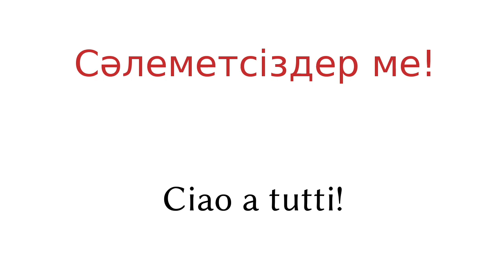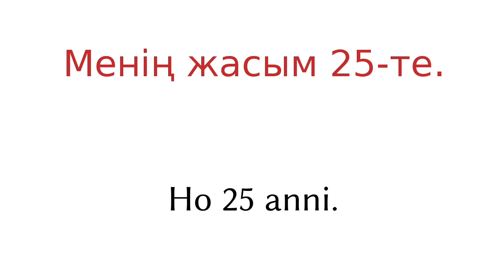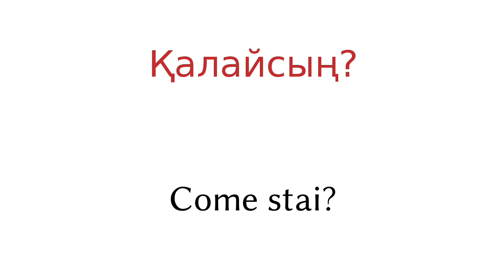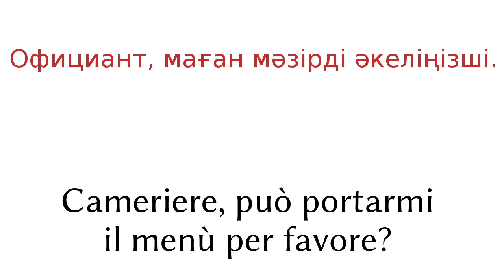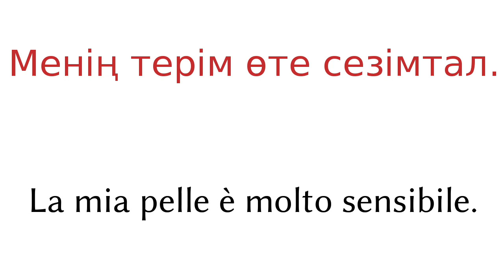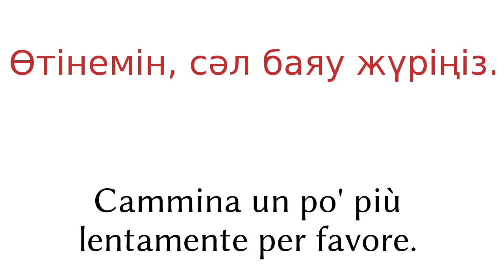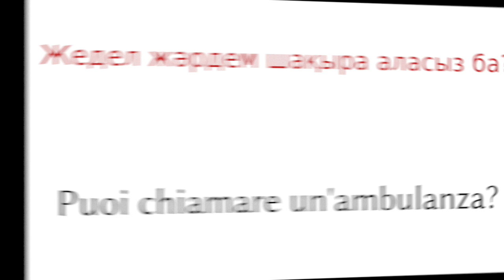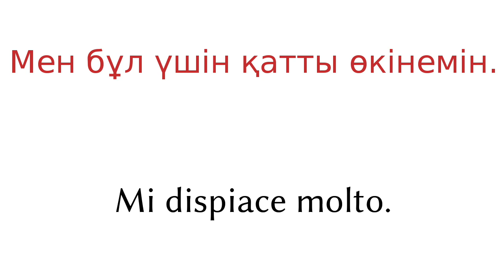200 frasi - Kazako - Italiano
200 frasi - Kazako - Italiano

▼▼▼ Altri video ▼▼▼